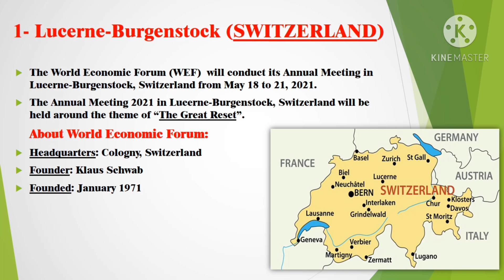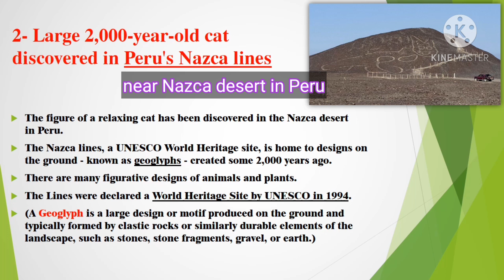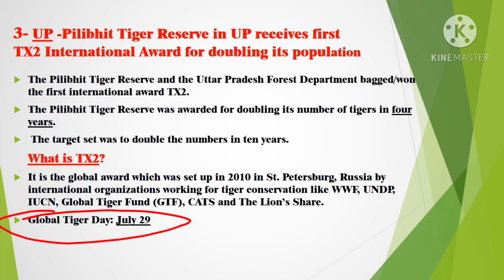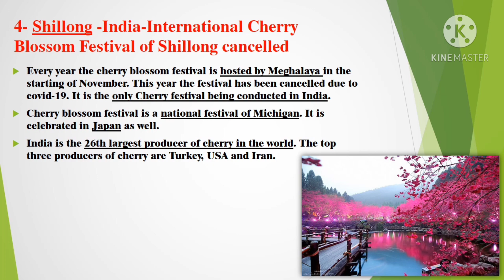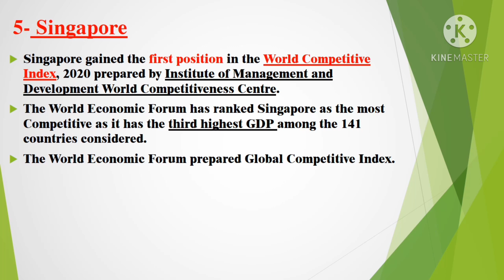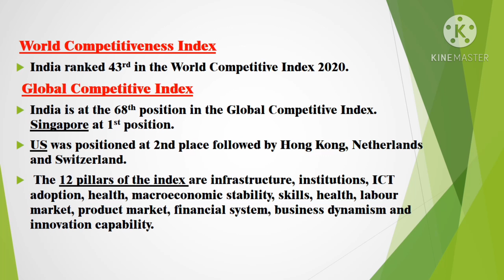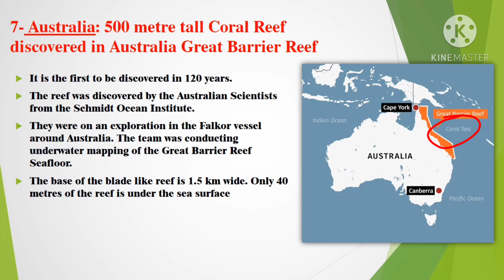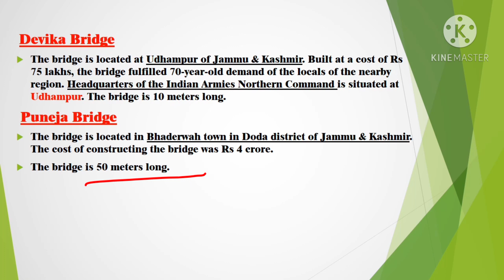PART-I Important Places in News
Important Places in News

In this video, I've discussed about Places which are recently in News. These places belongs to  both National & International perspective. I've also discussed the reasons, why these countries are in news recently. These places are very essential from exam perspective.

The following Countries are covered in this episode -
1-Lucerne-Burgenstock (SWITZERLAND)
2-Peru's Nazca lines
3-UP - Pilibhit Tiger Reserve
4-Shillong
5-Singapore
6-Assam
7-Australia
8-Jammu & Kashmir

(Study Smart then Work Hard !)

Instagram Id- @shivi_study_education (for more updates)